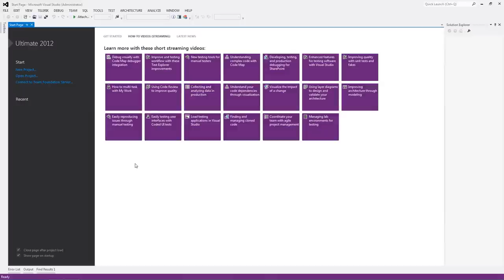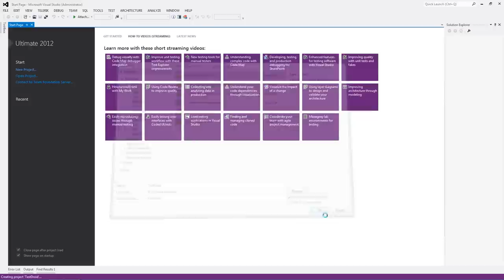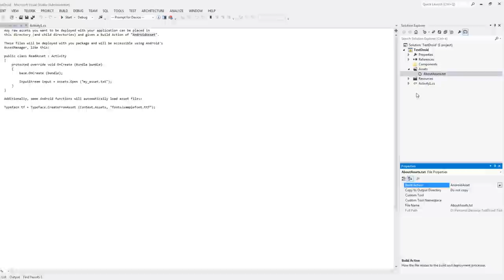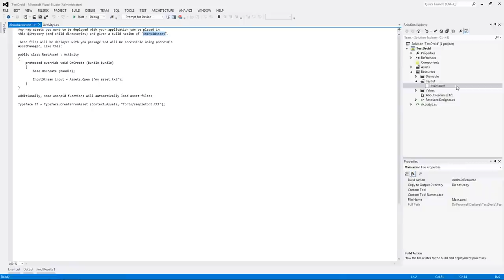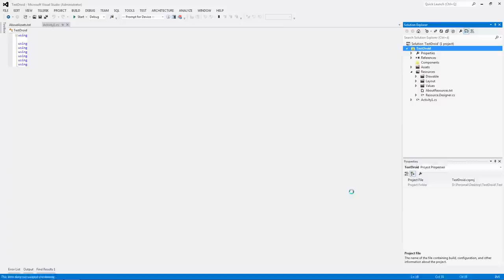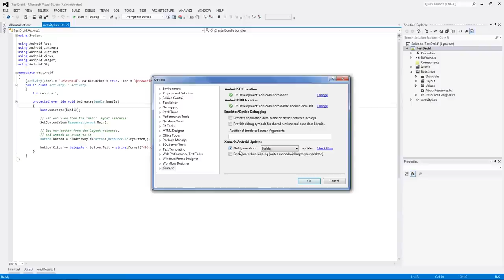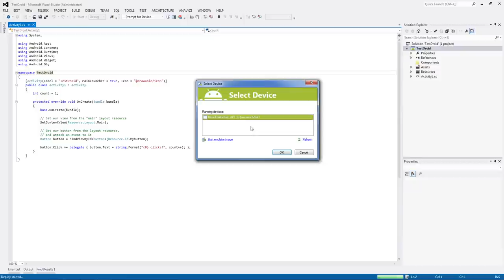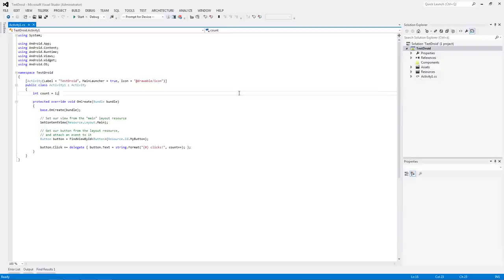Xamarin.Android SHOT - Visual Studio 2012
Androidra fejleszteni Visual Studio-ban mindig nagy élmény, ennek az alapjait mutatja be ez a videó.